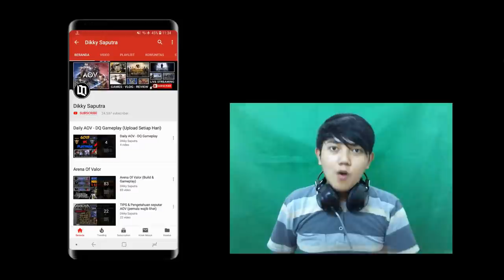[AOV Update] PAYNA kalau pakai item ini, ULTIMATEnya jadi superr ngeselin..!! - Arena Of Valor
Arena Of Valor Update Hero & Item - Payna Observer Gameplay

hai guys! kali ini gua bakalan bagiin Gameplay + Tips dalam bermain Hero Payna yaa.. 🙂

kali ini kita akan berkesperimen menggunakan item Observer Payna yang menambah Movement Speed jadi bisa dicombo dengan Ultimate Payna agar makin kesel musuh - musuhnya guys.. wkwkwkwk 🤣🤣

pengen tau keseruannya kayak gimana? tonton sampai habis yah 😍
semoga bermanfaat dan semoga terhibur yah ^^
hehehe..

▶ MAIN BARENG SAMA YOUTUBER AOV
     (EJ Gaming, Mikael Anthony, Kidd Gaming, Dll)